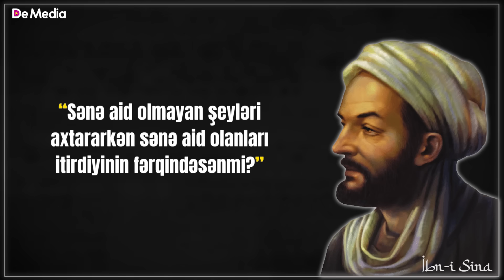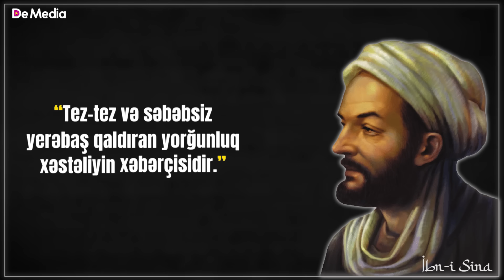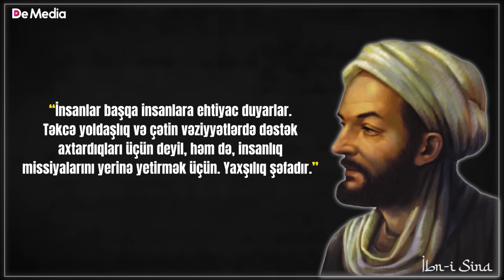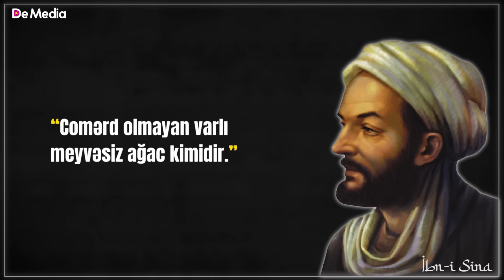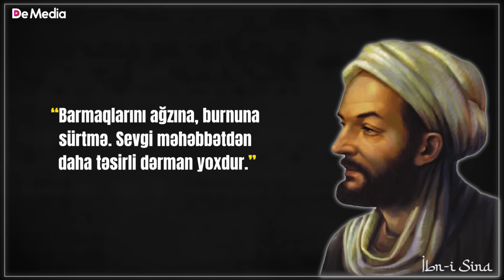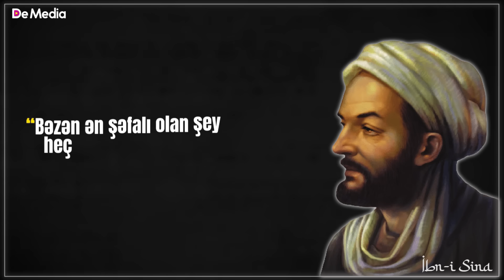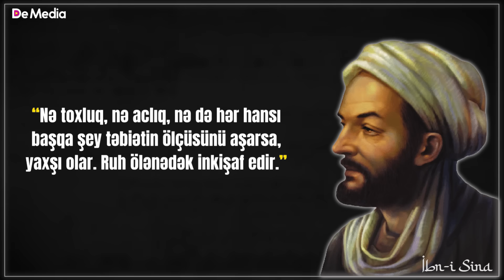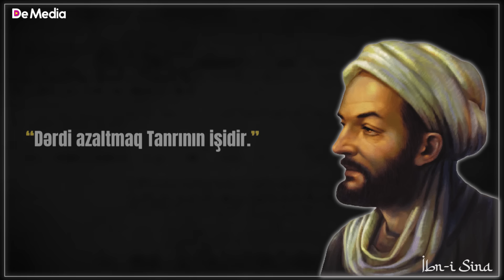Xəstəliyini Heç Kimə Demə - Çünki....